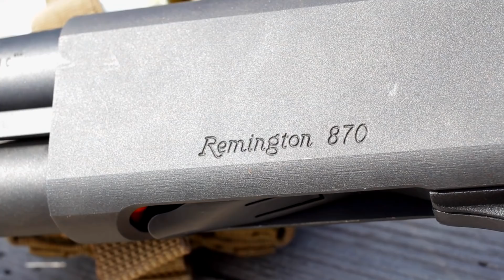Remington 870 vs Mossberg 590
Противостояние Rem и Moss одно из самых известных в современном оружейном мире. Но в то же время стороники как одной, так и другой оружейной платформы частенько руководствуются скорее эмоциями, чем реальным опытом досконального знакомства с особенностями ружья-конкурента.

Поэтому данный выпуск ProStvol создан специально для владельцев Remington 870 и Mossberg 500/590 - чтобы каждый смог посмотреть наглядно сравнить оба ружья и понять - чем же они отличаются, а в чем схожи.

Смотрите, сравнивайте и получайте удовольствие :)
Ваш отдел ProStvol.